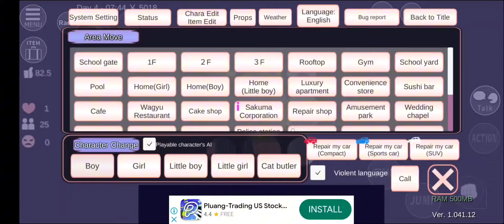Cara gabungin rambut Rina dan Taiga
Ayo gaes, tonton terus video-video saya, dan jangan ragu untuk memberikan komentar, atau bertanya tentang tutorial di video-video saya. Saya akan selalu menjawab setiap komentar & pertanyaan dari gaes.

Semoga video-video saya bisa bermanfaat dan menghibur gaes.